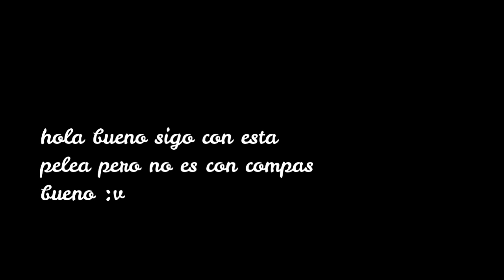PAPI YO NO ESTOY SOLO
DE EN LE LIKE POR FA en este video hay spoilers perdon :c